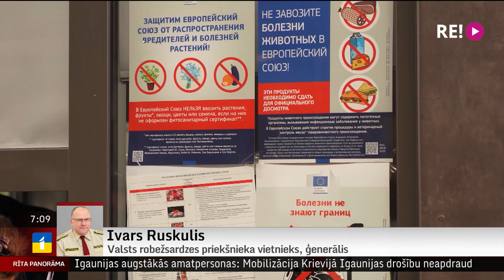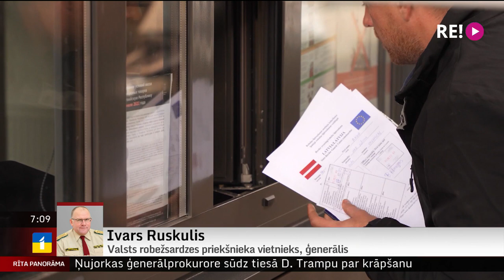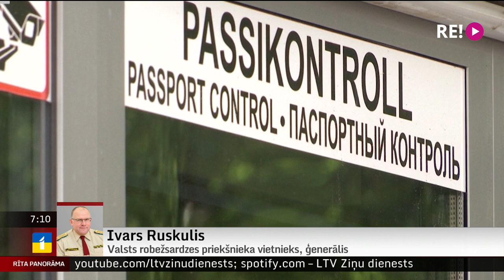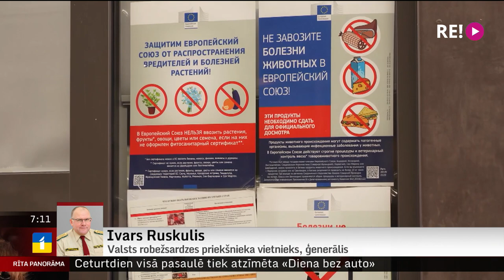Telefomintervija ar Valsts robežsardzes priekšnieka vietnieku, ģenerāli Ivaru Ruskuli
Saistībā ar to, ka Krievijā ar vakardienu izsludināta daļēja mobilizācija bruņotajos spēkos, izskan dažāda informācija par to, vai Krievijas iedzīvotāji varētu lielākā skaitā mēģināt pamest valsti.
    Bijis arī pieļāvums, ka mēģinājumu izbraukt būs mazāk, jo pašas Krievijas iestādes centīsies nepieļaut mobilizējamo personu izceļošanu. Tikmēr amatpersonas atgādina - Latvijai jābūt gatavai, ja patvērumu lūgs mobilizācijai pakļautie Krievijas pilsoņi.
    Par to, ko varam sagaidīt uz Latvijas-Krievijas robežas, šorīt vaicāsim Valsts robežsardzes priekšnieka vietniekam (dienesta organizācijas jautājumos), ģenerālim Ivaram Ruskulim.